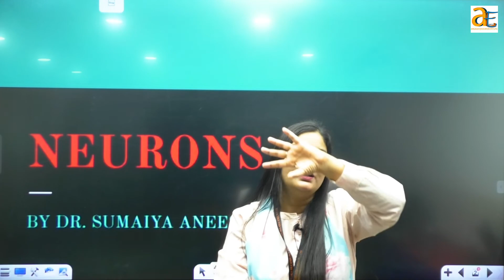Complete Biology-Zoology for NEET Exam | By Dr. Sumaiya Anees | neet 2022 | NCERT